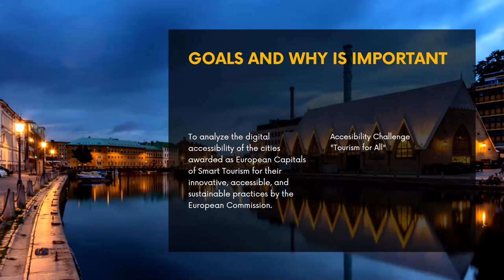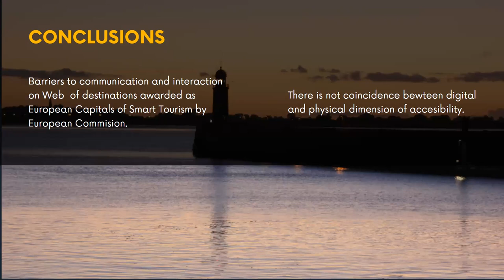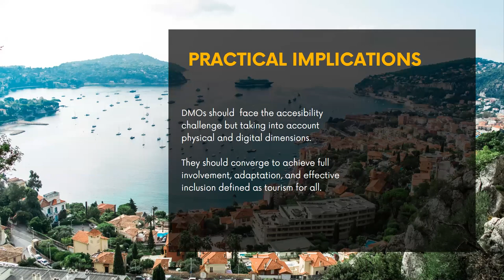Digital Accessibility of Smart Cities Tourism For All and Reducing Inequalities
There is widespread agreement that the tourism sector should address the issue of sustainability. The purpose of this study is to analyze the digital accessibility of the cities awarded as European Capitals of Smart Tourism for their innovative, accessible, and sustainable practices by the European Commission.
An analysis of the digital level of accessibility of 50 uniform resource locator (URL) of European cities was undertaken. The analysis followed the international evaluation requirements of the World Wide Web (W3C).
The results show that none of the official Web pages analyzed obtained 100% in relation to the digital accessibility requirements. The main factors that pose barriers to communication and interaction were identified.
The paper encourages smart tourism destinations to overcome the challenge of matching both dimensions of accessibility to obtain barrier-free information to ensure cities are inclusive and sustainable in line with Agenda 2030 (sustainable development goal [SDG] 11).
The concept of tourism for all receives special attention in the sector, and this notion is reflected in the UN SDGs. However, accessibility has not been extensively analyzed in relation to the cohesion between the digital and the physical dimension. Tourism research tends to focus on accessible experiences within destinations. This paper introduces a new insight into the key issue of digital accessibility, which can promote destination choice and influence the tourism experience.